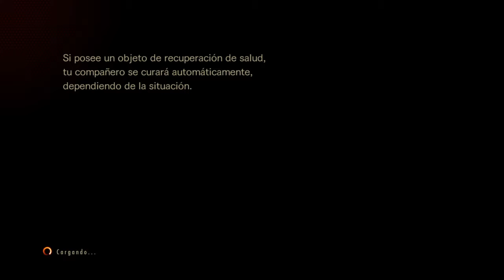MISIONES DE RESIDENT EVIL REVELATIONS 2 PS4 4 pte - Escapa de la colonia penal